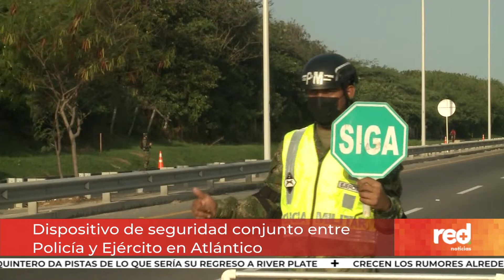Red+ | Dispositivo de seguridad conjunto entre Policía y Ejército en Atlántico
Las autoridades en el departamento del Atlántico han preparado un amplio dispositivo de seguridad, para las fiestas de navidad y fin de año, los controles se realizarán en conjunto entre la Policía y el Ejército...